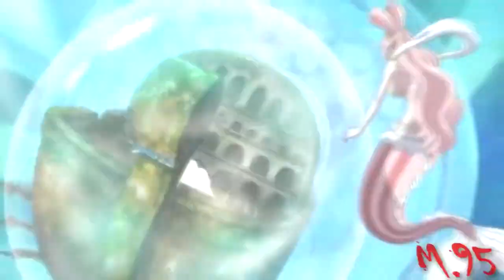Luffy VS Hody - Overkill - AMV | One Piece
This the Special channel for anime One Piece .
We will download every videos , episode , film about One Piece .